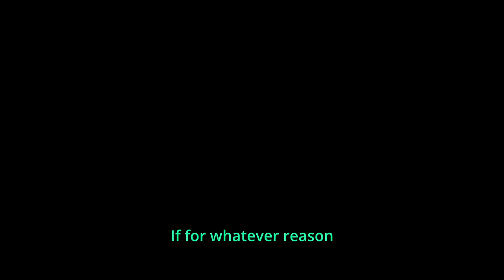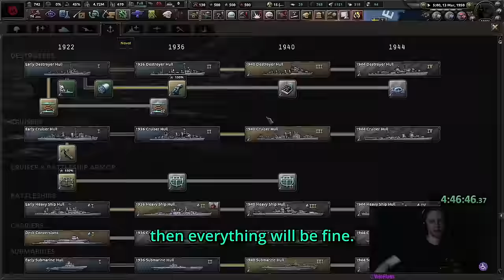I Cored the Entire World as Spain. It Took Me 29 Hours.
Get ready for an epic saga of resilience and revolution as we embark on a marathon journey with Anarchist Spain in Hearts of Iron IV. In this monumental video, witness our relentless quest to core the entire world, a feat that took us until 2041 and spanned an incredible 29 hours of gameplay.

Join us as we lead Anarchist Spain through the trials and tribulations of global conquest, facing fierce opposition and unexpected challenges. From the initial uprisings in Europe to the desperate flight to America, we navigate the complexities of warfare, diplomacy, and survival in a world determined to resist our anarchist ideals.

Throughout this video, you'll experience the highs and lows of our journey, from the strategic retreats and daring offensives to the ultimate triumph of coring the entire world. Witness the tenacity and ingenuity required to turn setbacks into stepping stones, and see how we transformed Anarchist Spain into an unstoppable force of global revolution.

Chapters:
0:00   1. Intro
0:10   2. Gameplay
36:19 3. Outro

- Big Blue - Super Smash Bros. Melee
- Blue skies and a battle (thunder) - Fire Emblem Three Houses
- Mii Channel - Nintendo Wii
- Pyrite Town - Pokémon Colosseum
- Fódlan winds (rain) - Fire Emblem Three Houses
- Orgrimmar - World of Warcraft
- Your Contract Has Expired - A Hat in Time
- Engage the Enemy - Xenoblade Chronicles DE
- Battle (Torna) - Xenoblade Chronicles 2
- Face Down (Instrumental) - Cassette Beasts
- Ken Stage - Super Smash Bro. for Wii U and 3DS
- Dungeon Freakshow - Pizza Tower
- Radical Highway (Shadow) - Sonic Adventure 2
- Will Power - Persona 5
- Blooming Villain - Persona 5
- Lost - Catherine
- Moonlight Sonata - Catherine Full Body